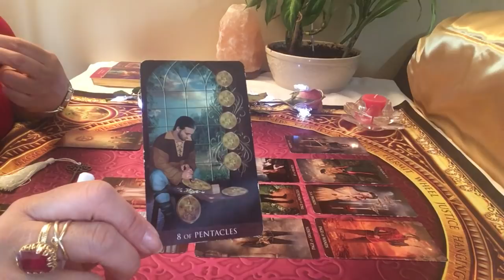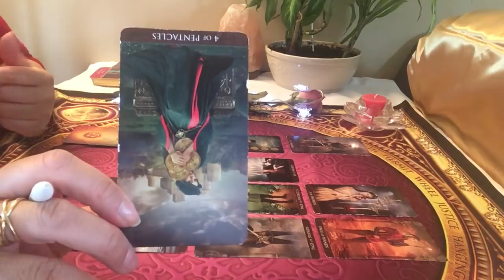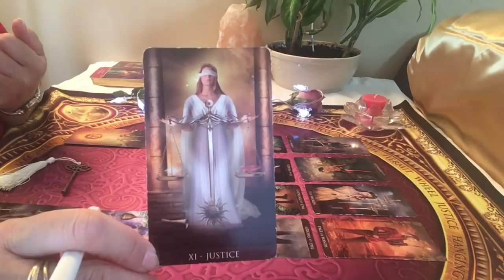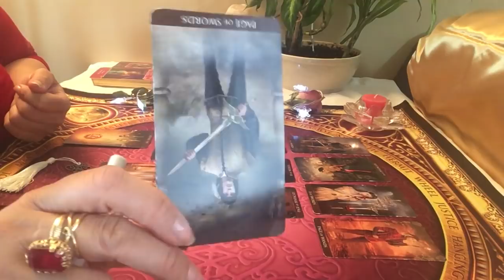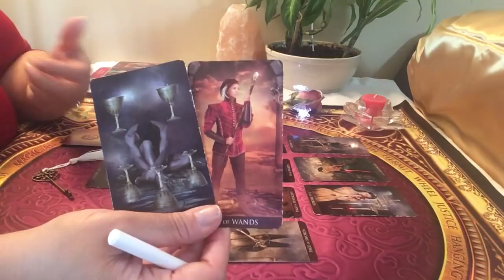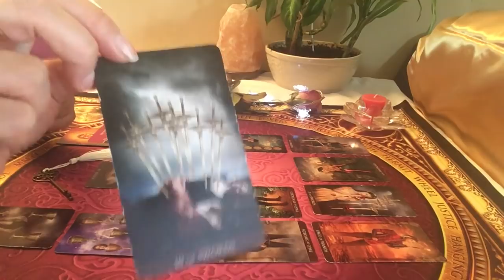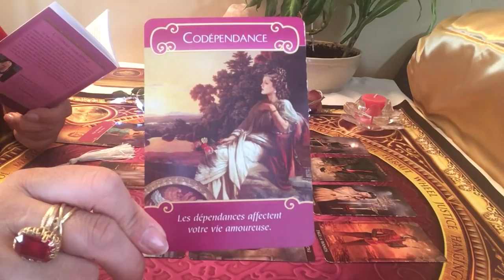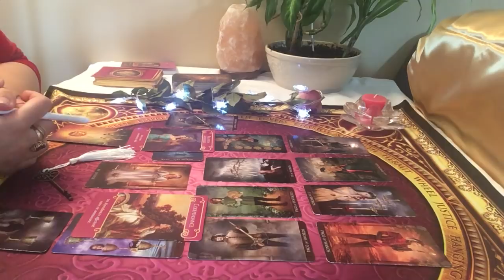Balance Énergies sentimentales du mois de d'avril 2019